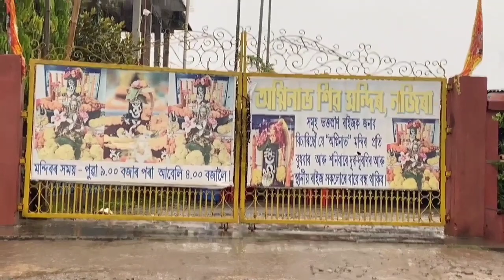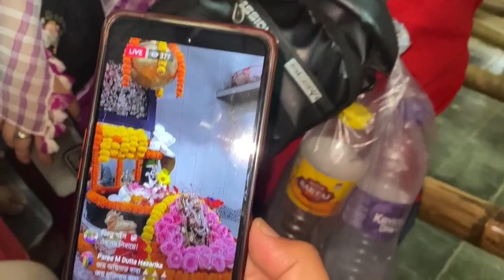AGNINAV TAMPLE & JAGANNATH TAMPLE DIBRUGARH